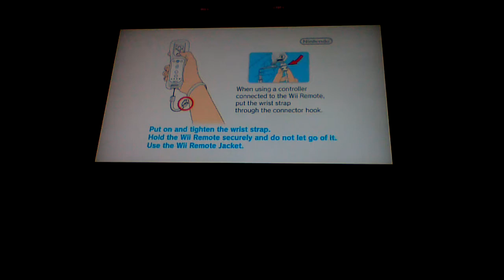KYOTKEI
Hey this video is awesome